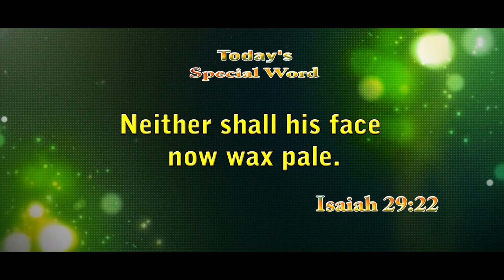11 11 2019 for whatsapp status